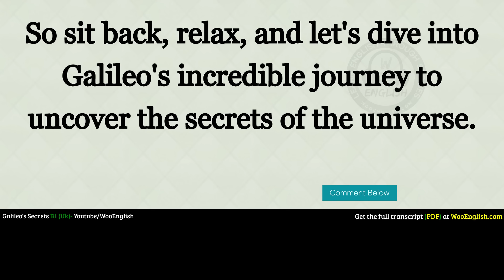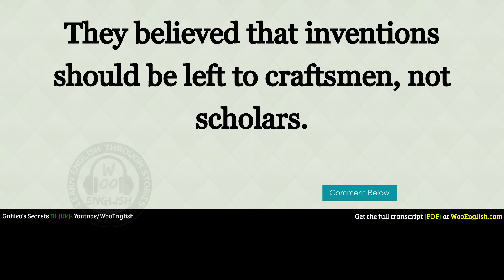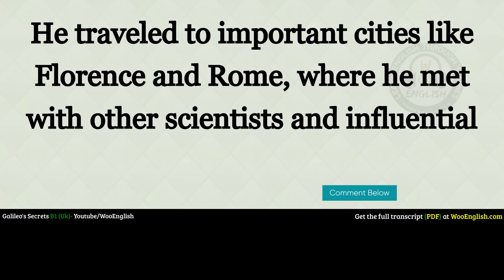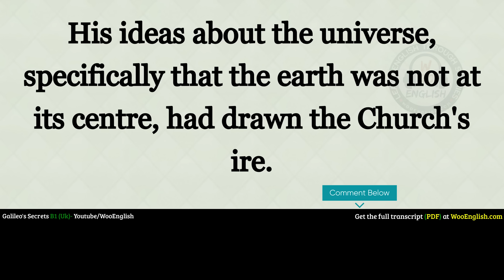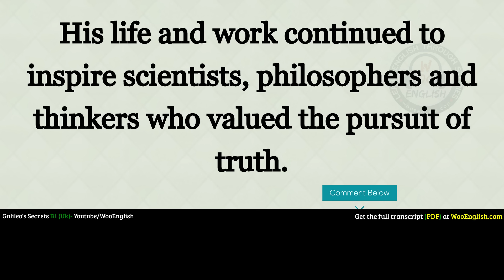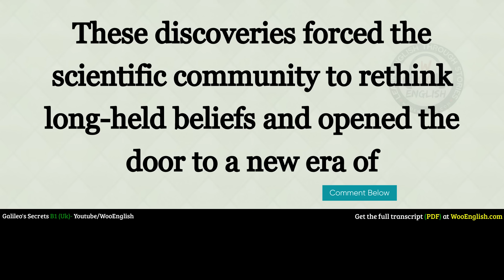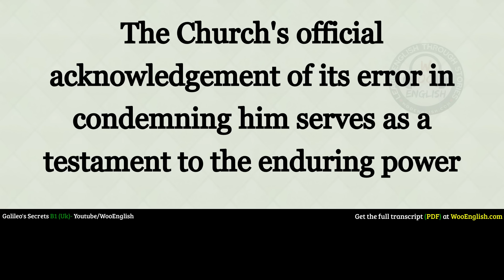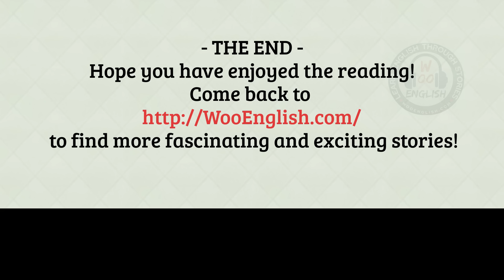interesting story in English 🔥 Galileo's Secrets 🔥 story in English with Narrative Story